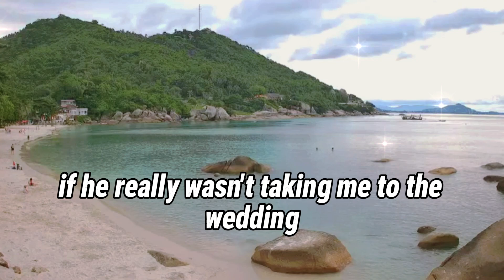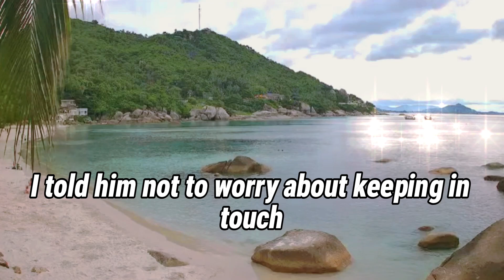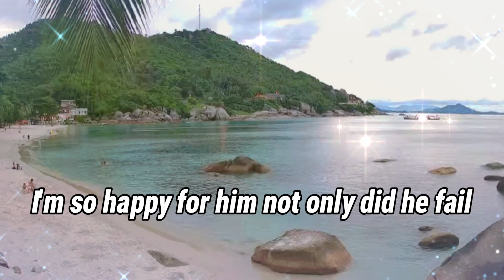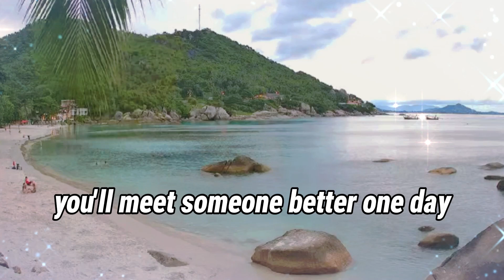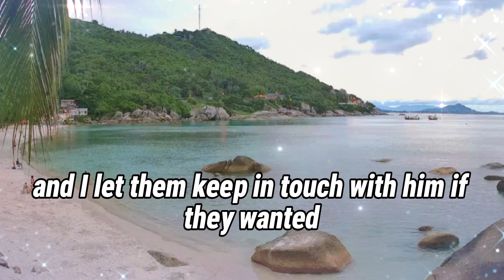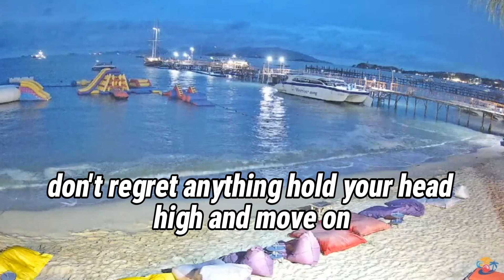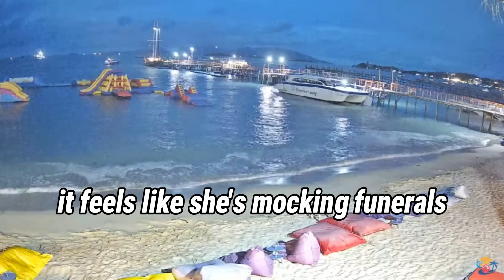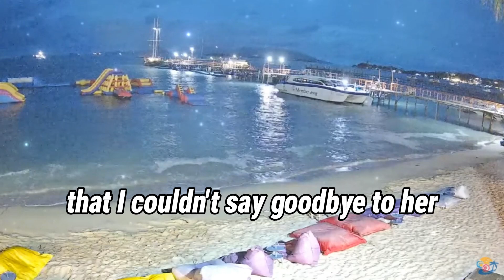After a Startling Gift from His Ex I Dumped Him. Was I Wrong?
Am I a jerk for dumping my boyfriend after a “divine surprise” from his ex?
We had been together for a little over a year. I, a 25-year-old woman, and Mark, a 30-year-old man, were planning to move in together in six months when his lease ended. We had attended many events together — weddings, engagements, birthdays, even his grandparents' wedding anniversary. We were supposed to go to his friend’s wedding in a neighboring country, but a few weeks before, he told me he didn’t want me to go. This happened right when I was about to book the tickets.